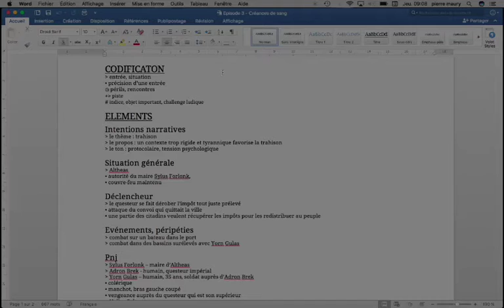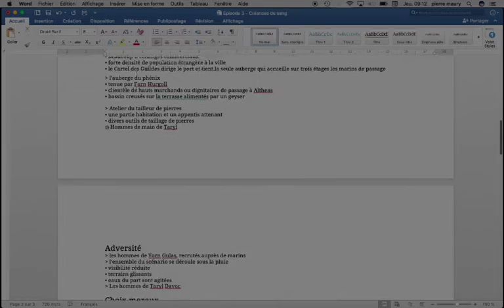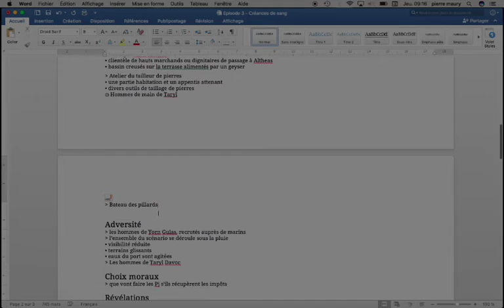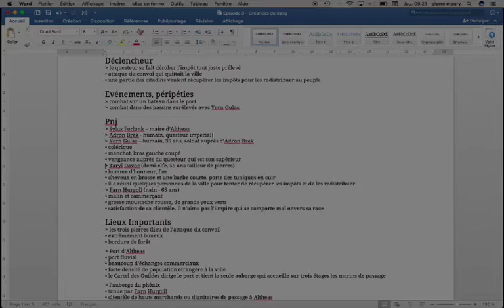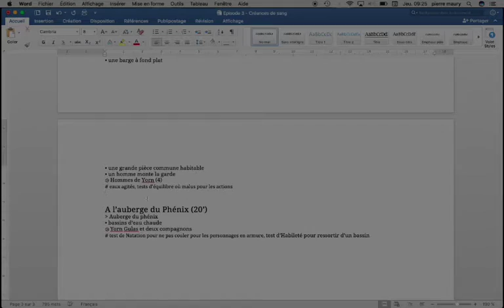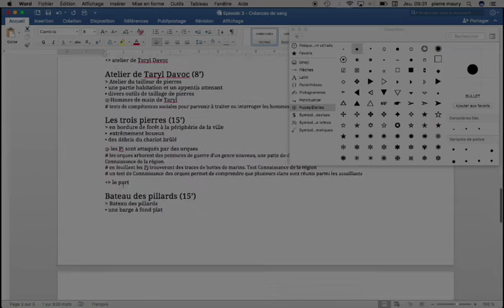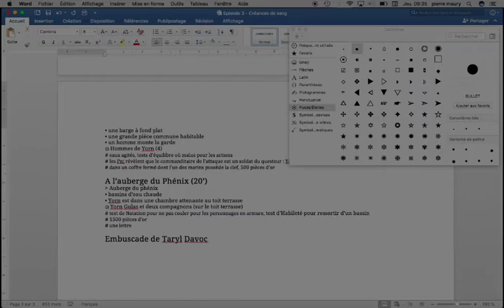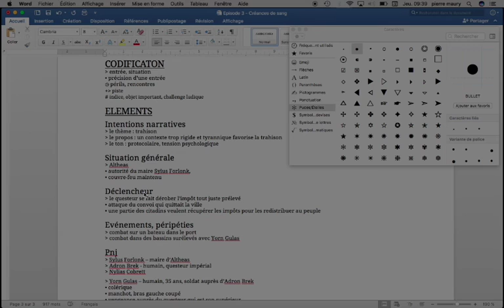CHRONIQUES THARABBORIENNES Conception de scénario cinquième partie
Renseignement du conducteur du scénario "Créances de Sang"